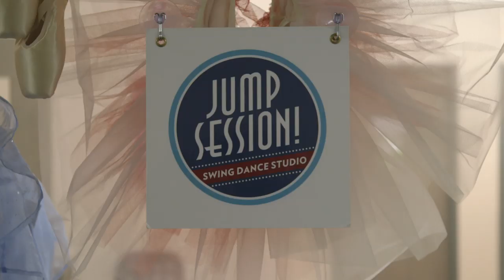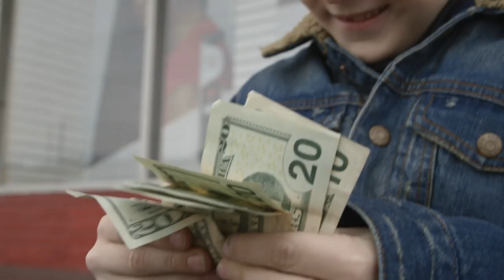Mando Saenz - Pocket Change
"Pocket Change" from Mando Saenz's Studebaker. Available here: